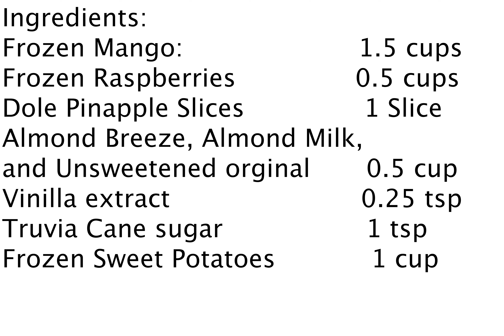Weatherford ISD Shiver Me Timbers Popsicle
Students from Weatherford ISD demonstrating how to make shiver me timbers popsicles